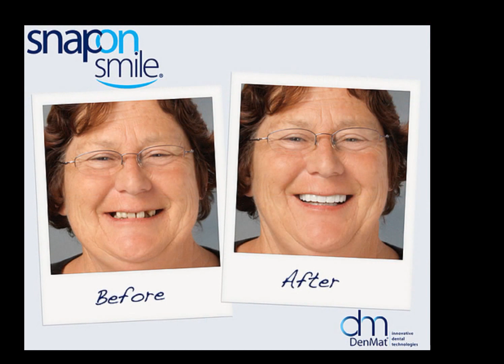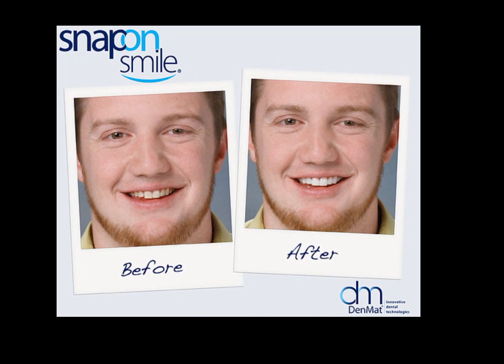Snap On Smile